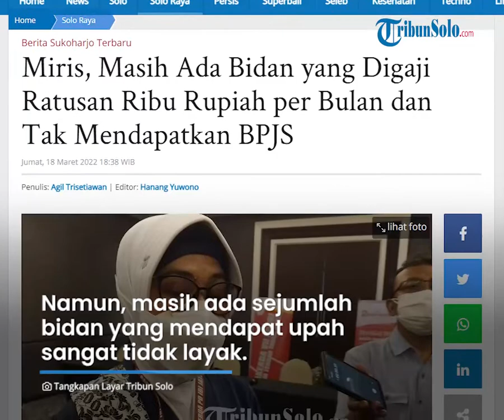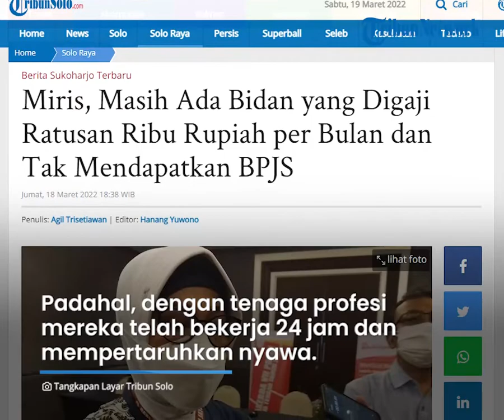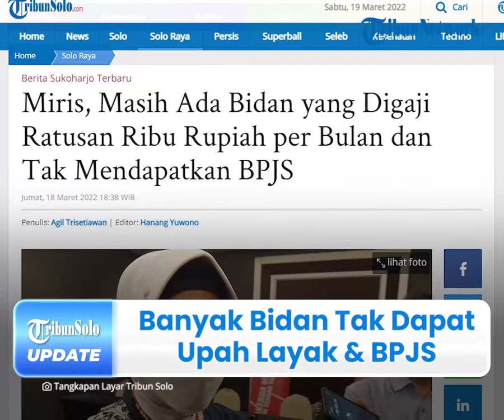Banyak Bidan Tak Dapat Upah Layak & BPJS, Sekretaris IBI Buka Suara hingga Tuntut Hal Berikut Ini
TRIBUN-VIDEO.COM - Sekretaris Ikatan Bidan Indonesia (IBI) , Sri Puji Astuti mengungkap fakta terkait profesi bidan yang sampai saat ini dianggap kurang dipedulikan.

Diketahui, masih ada sejumlah bidan yang bekerja dengan gaji hanya Rp 100 ribu sampai Rp 200 ribu per bulan dan tidak mendapat fasilitas jaminan dari Badan Penyelenggara Jaminan Sosial (BPJS).

Atas beberapa faktor tersebut, pihaknya meminta Kemenaker hingga Disnaker di setiap daerah mengawasi para pekerja yang masih mendapat upah dibawah UMK.

Dikutip dari TribunSolo.com pada Sabtu (19/3/2022), Sekretaris Ikatan Bidan Indonesia, Sri Puji Astuti buka suara dalam hal tersebut.

Ia mengatakan, bahwa satu diantara garda terdepan dalam penanganan Covid-19.

Namun, masih ada sejumlah bidan yang mendapat upah sangat tidak layak.

Bahkan, menurutnya dari 24.330 bidan yang bekerja, baru 2.900 bidan yang sudah diakomodir oleh BPJS Ketenagakerjaan.

Sementara 6.417 bidan yang berstatus honorer, gajinya masih di bawah upah minimum regional alias UMR.

Padahal, dengan tenaga profesi mereka telah bekerja 24 jam dan mempertaruhkan nyawa.

“Ada yang gajinya Cuma Rp100 ribu, Rp200 ribu per bulan. Dengan tenaga profesi, mereka kerja 24 jam. Mereka mempertaruhkan nyawa dan lain sebagainya,” katanya.

Ia mengatakan, tak hanya bidan tapi perawat juga ada yang mengalami hal itu.

“Itu fakta yang memprihatinkan, tapi kenyataannya seperti itu. Tak hanya bidan, perawat juga ada,” tambahnya.

Akibatnya, jika bidan sakit bahkan terpapar Covid-19 mereka harus mandiri.

Padahal, hampir semua tenaga bidan di Jateng pernah terpapar Covid-19.

Dia menuturkan, ada 46 bidan yang meninggal karena menjalankan tugas saat pandemi Covid-19 ini.

“Kami sudah melaporkan ke pusat. Tapi dari 46 itu baru tiga yang terakomodir mendapatkan bantuan,” ujarnya.

IBI sendiri mendorong para bidan untuk bisa membuka pratik sendiri, untuk solusi kesejahteraan bidan.

Selain itu, program pengangkatan bidan honorer menjadi tenaga ASN dan PPPK menjadi alternatif yang sangat diharapkan.

Disisi lain, Anggota DPR RI Komisi IX, Edy Wuryanto meminta, pemberi kerja harus menggaji pada tenaga bidan ini diatas UMK.

“Semua pemberi kerja ini harus memiliki struktur dan skala upah, itu amanah dari UU Ciptaker. Itu kewajiban bagi perusahaan atau pemberi kerja,” katanya.

Selain itu, dia juga menyoroti bidan yang tidak mendapatkan 6 jaminan sosial, yakni jaminan kesehatan, kecelakaan kerja, pensiun, kematian,hari tua, dan jaminan bila kehilangan pekerjaan.

“Sudah sekolahnya mahal, resiko pekerjaan besar, kalau tidak ada perlindungan sosialnya gimana. Jangan Cuma mikir keuntungan perusahaan, tapi mempekerjakan bidan dengan tidak layak,” pungkasnya.

(Tribun-Video.com/TribunSolo.com)

Artikel ini telah tayang di TribunSolo.com dengan judul Miris, Masih Ada Bidan yang Digaji Ratusan Ribu Rupiah per Bulan dan Tak Mendapatkan BPJS.